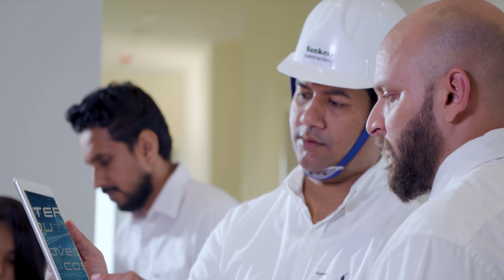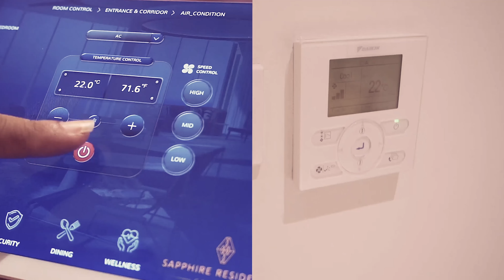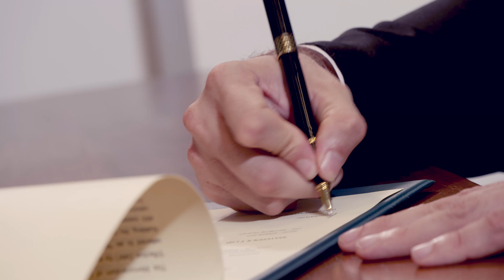Dreams Come True – Sri Lankan Construction Services Sector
The construction industry of Sri Lanka is one of the most significant industries that contribute to socio-economic growth. The Construction sector produces a wide range of products, from individual houses to major infrastructures such as roads, power plants, and petrochemical complexes.